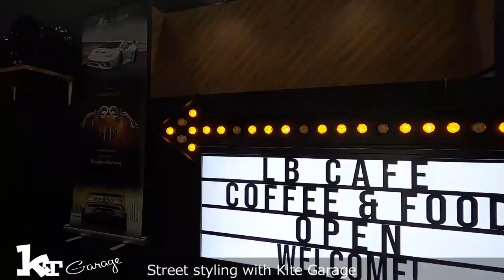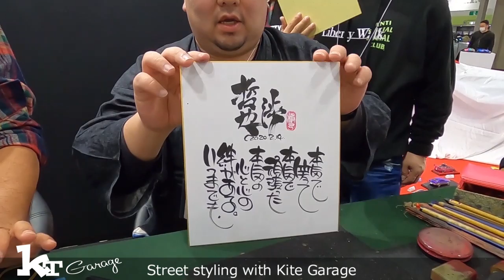【大阪オートメッセ2020】リバティーウォークがやばい！リバティー社長本気の会話ファン必見！LibertyWalk特集！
2020大阪オートメッセ　リバティーウォークブース特集！
リバティー社長本気の会話ファン必見！

【MUSIC】
Axol & Hoober - How We Do It
Max Brhon - The Future